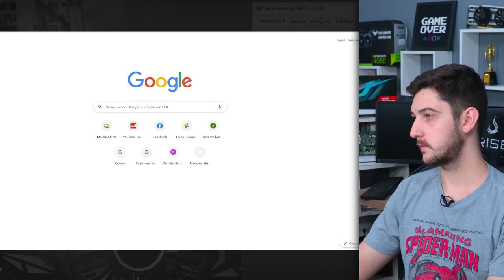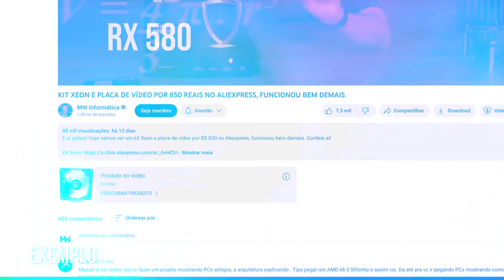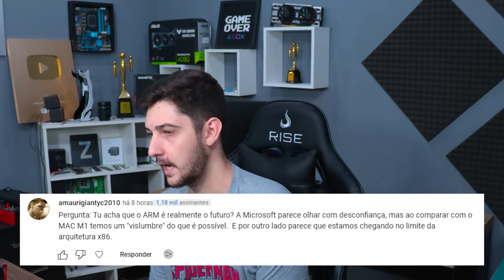COMO COMEÇAR UM CANAL DE INFORMÁTICA SEM PATROCÍNIO?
E aí galera! Hoje vamos ver como começar um canal de informática sem patrocínio? Esse é mais um MiguelResponde !